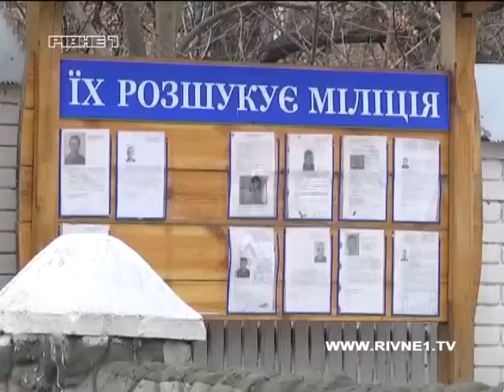На Рівненщині чоловік до смерті забив сліпого батька